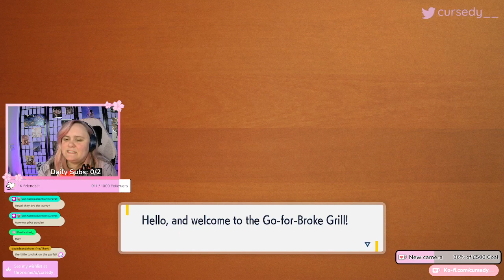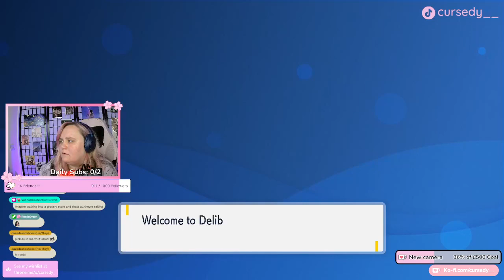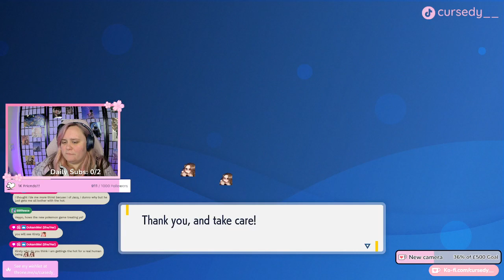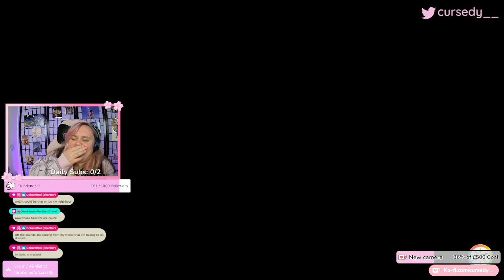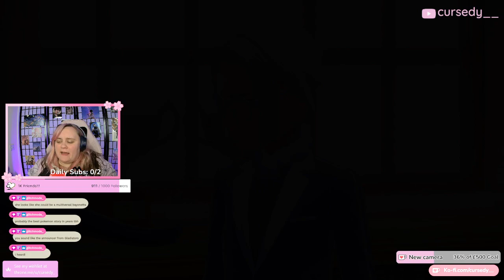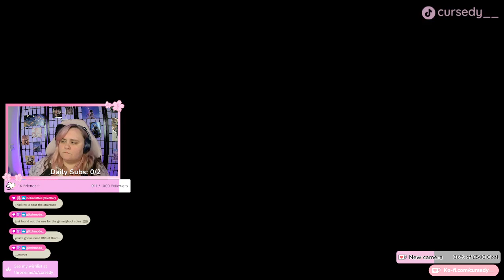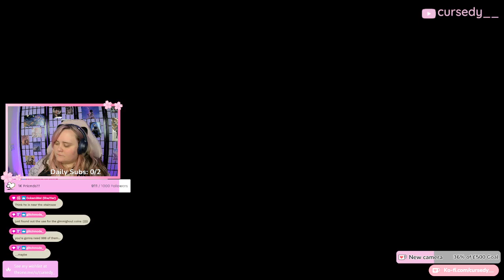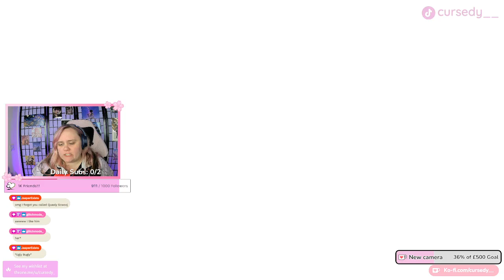Pokemon Violet (Part 2)